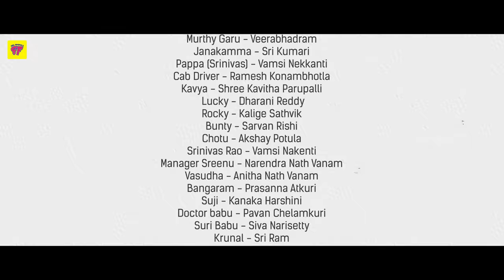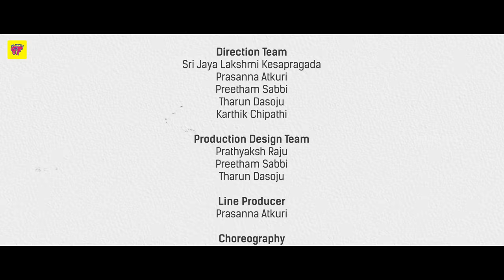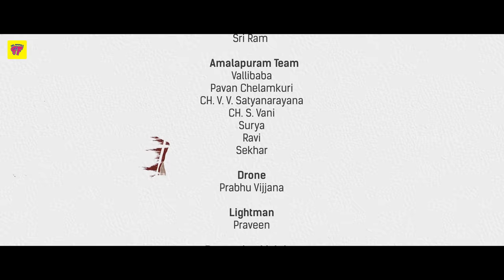30 Weds 21 Season 2 | Final Episode Daampatyam Rasaramyam Madhuramrutham | Girl Formula |Chai Bisket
Singapore offer gurinchi nakenduku cheppaledu prudhvi?

From chasing tech titles to building your own identity. Check Scaler

30 weds 21 Season 2 -
Produced by: Anurag - Sharath
Directed by: Prithvi Vanam
Created by: అసమర్ధుడు & Manoj P
Written by: Manoj P
Cinematography: Prathyaksh Raju
Edit & Designing: Tarak Sai Prathik
Sound Design: Manjith Paul
Mixing & Mastering: Kishan Sreebal
Line Producer& Costumes:  Prasanna Atkuri
Executive Producers: Sai Kumar, Chandana
Assistant Directors: Prasanna Atkuri,  Sri Jaya, Sabbi Preetham, Tharun Dasoju, Karthik Chipathi
Grip:  Gudumala Mohan, Charan Shalivahana
Makeup: RamaKrishna
Colourist: Nihith Varma

Brand Manager: Sahitee Kosaraju
PRO: Vamsi Shekar
Social Media Team: Ejaz Ej, Madhav Jaswanth, Beulah, Madhuri Dandu

Special Thanks:
Ankita Sharma - AM, Brand Marketing
Anshuman Agrahari - Lead, Social & Content
Ranjeet Kumar - Head, Brand & Content                                                                                                            (SCALER TEAM)                                                                                                                                                 Madhura Ranade - Head, Branded Content & Partnerships                                                                                     (ISOBAR TEAM)

Music composed, Arranged &  programmed by - Jose Jimmy

Episode Song Credits -

Sankranthi -

Music, lyrics & vocals - Jose Jimmy

Singers - Aishwarya Daruri, Lakshmi meghana, Sindhuja Srinivasan & Sanjana Srinivasan

Mix & Mastering - Kishan Sreebal

Recorded by - Nishanth BT (NHQ) & Sanjay Das (RO studios)

Recorded at - Noise Head Quarters (Kochi) & Rhythm Online Studios (Hyderabad)

Prayanam -

Backing vocals - Aishwarya Daruri

30weds21 Season - 1, A 6-Episode Original Drama Series.